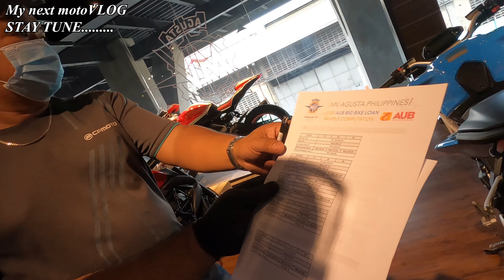Next moto Vlog (Preview): Hindi na napigilan!!! Biggest Scam!!!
Hello mga MIGO!!!

Preview of my Next motoVlog

Buying New Bigbike???

For better viewing quality please play on High Definition